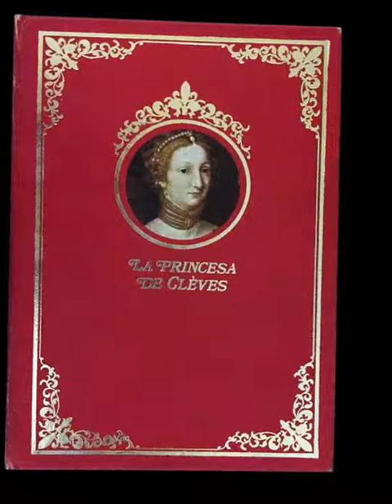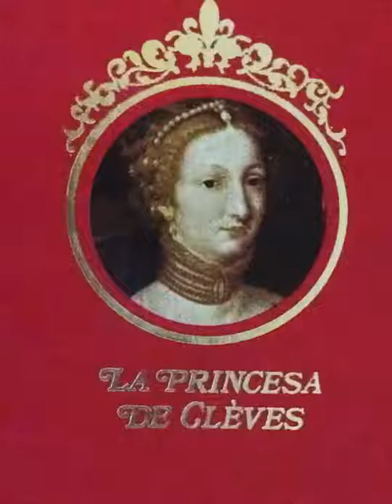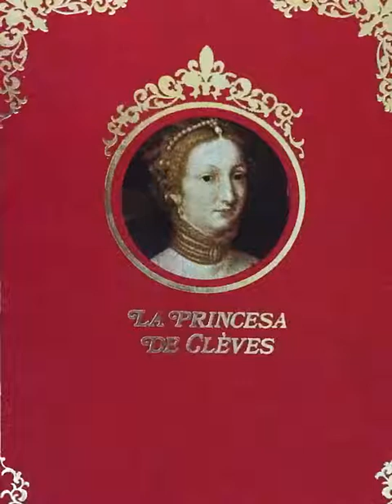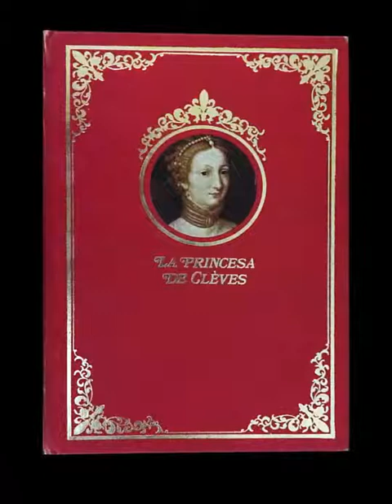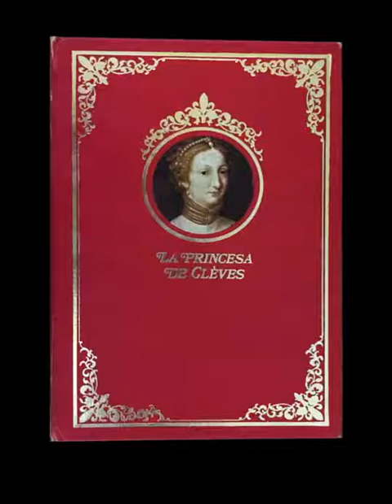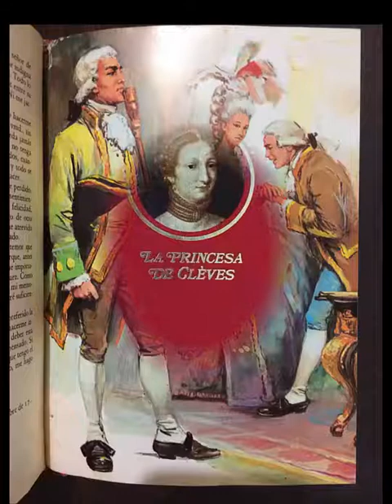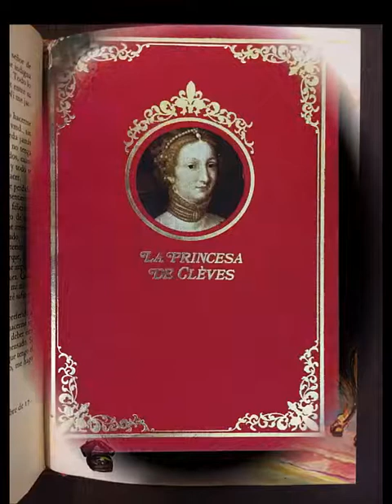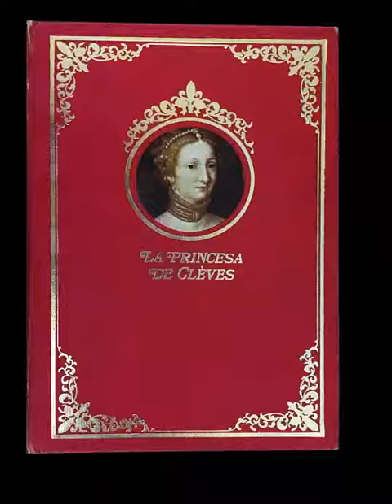LA PRINCESA DE CLEVES Cuarta Parte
La Princesa de Cléves se publicó por primera vez en 1678,  escrita por Marie-Madeleine Pioche de la Vergne; mejor conocida como Madame de la Fayette.
Obra que causo gran controversia al momento de su publicación y alcanzado gran éxito.
Obra de gran valor en la literatura francesa y considerada como precursora de la narrativa psicológica.